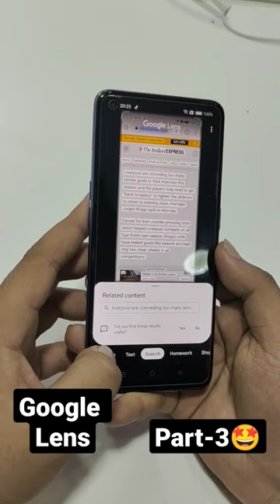How To Use Google Lens..! English to Bangla Translate